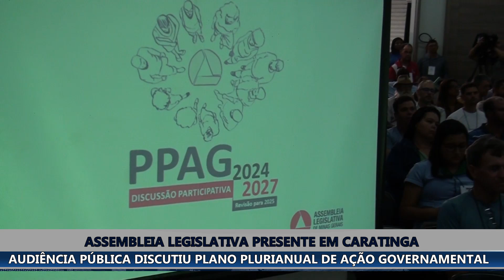ASSEMBLEIA LEGISLATIVA PROMOVE ENCONTRO EM CARATINGA PARA DISCUTIR PROPOSTAS LOCAIS E REGIONAIS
ASSEMBLEIA LEGISLATIVA PROMOVE ENCONTRO EM CARATINGA PARA DISCUTIR PROPOSTAS LOCAIS E REGIONAIS DO PLANO PLURIANUAL DE AÇÃO GOVERNAMENTAL
A Assembleia Legislativa de Minas esteve presente em Caratinga, nesta sexta-feira, por meio de suas comissões de Participação Popular e de Fiscalização Financeira e Orçamentária. O objetivo foi ouvir as propostas da sociedade organizada local e regional respeito de investimentos a serem desenvolvidos pelo governo estadual no quadriênio 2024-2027.